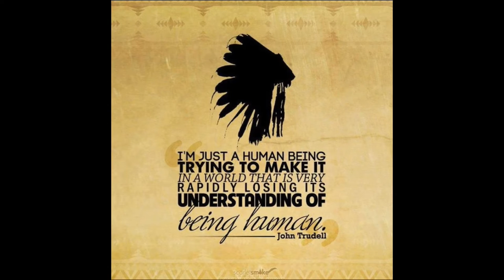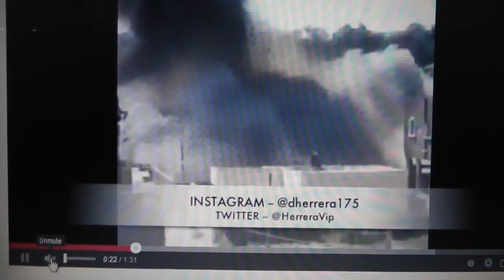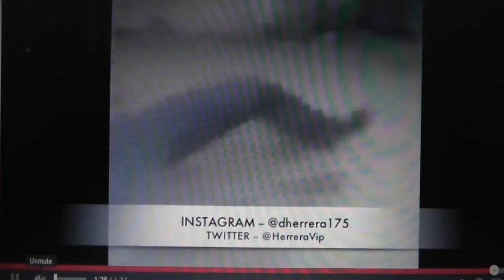Bombs Over Gaza John Trudells words rearranged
Fighting for Peace
See How they die
Dragging in God as they turn Violent
God says nothing, Just remains silent
Bombs over Gaza
Dancers of Death
Murder in the air
With the next breath
I did rearrange John Trudells words from Bombs over Iraq to do Bombs over Gaza
Peace I pray for Linda Little Bear